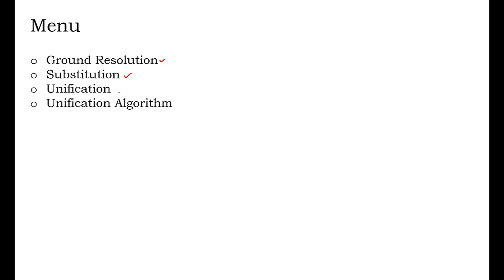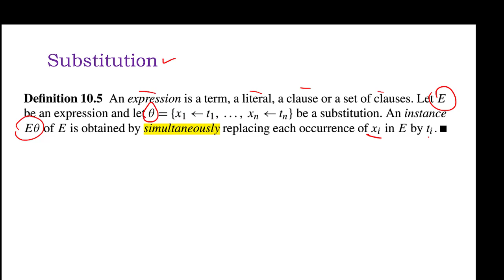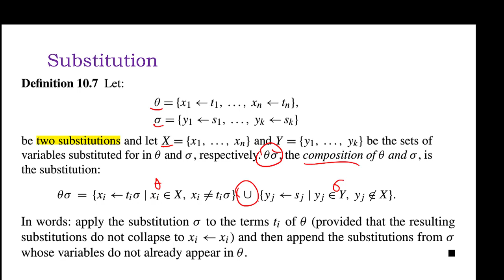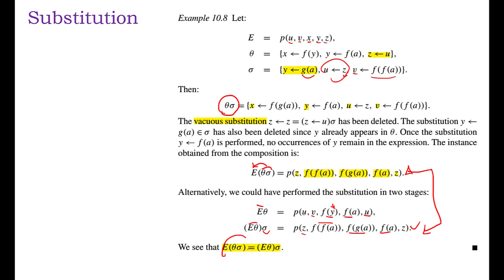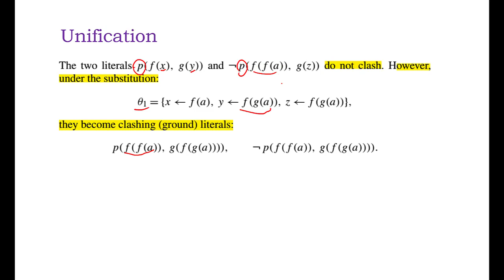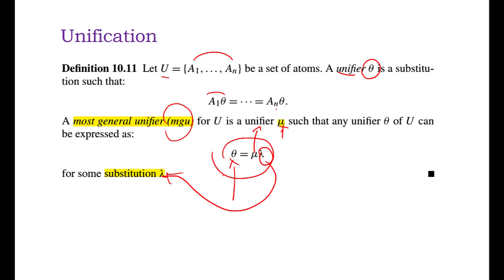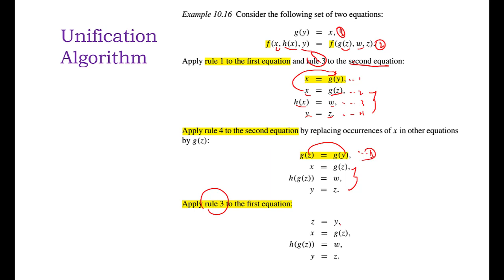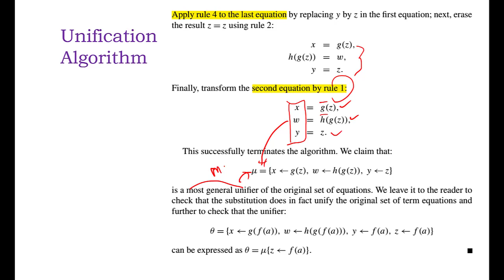First Order Logic Resolution